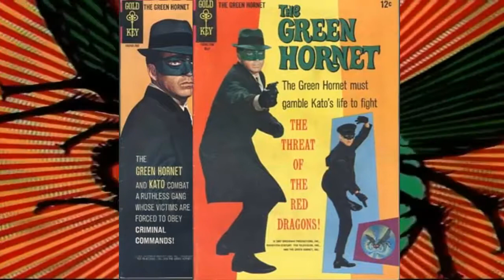Tema del avispon verde